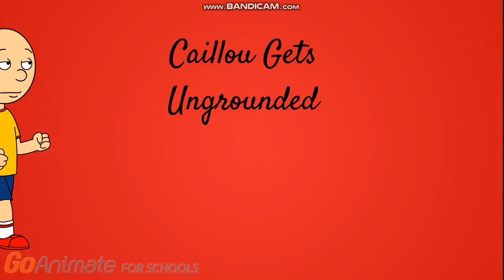Caillou Cure's The CoronaVirus/Ungrounded BIG TIME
I thought I did very well on the beginning like WOW! What do you guys think?! I spent 4 hours on this